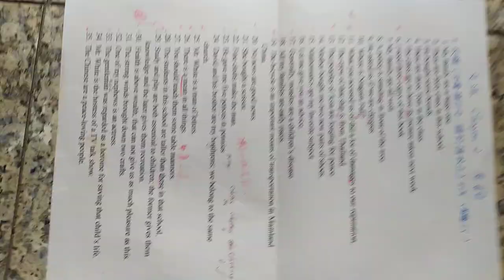VID#高中英文試題 含答 89，中華民國九十年代教育資源#分享#HKS#HKHS